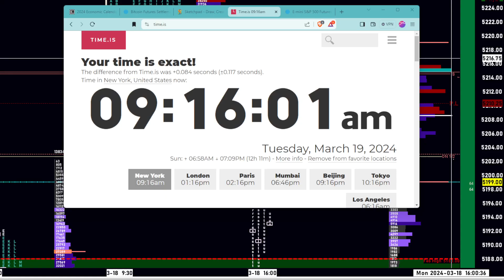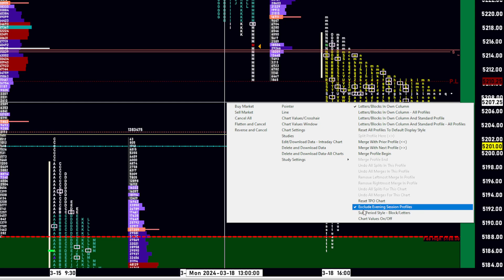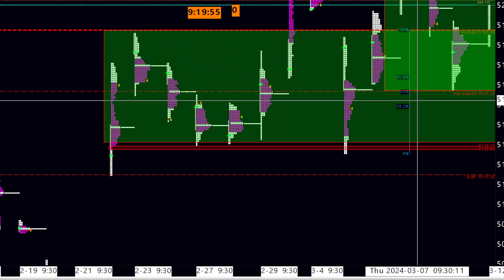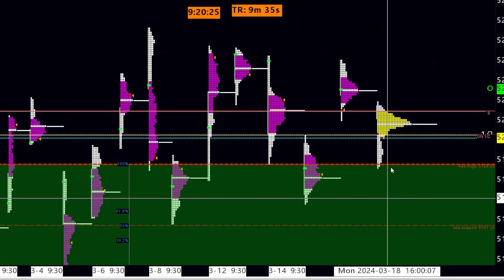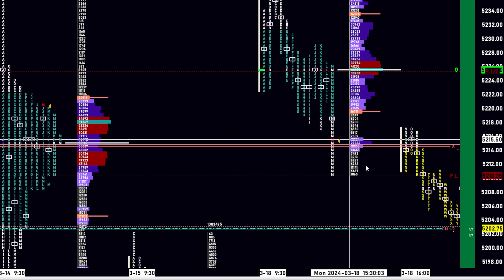March 19th es_f Levels to Watch: GAP: POC: Visual Levels: Balance zones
FOMC News tomorrow. Odds of a slow & chop day today. BUT, any news event can move the markets.